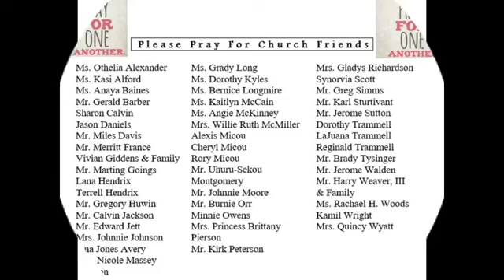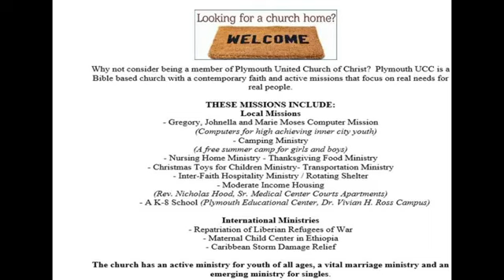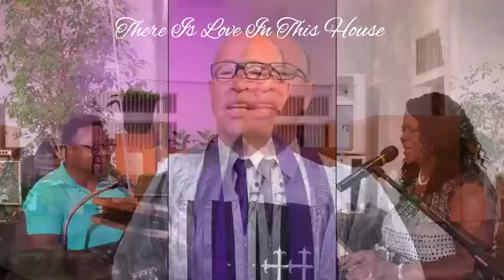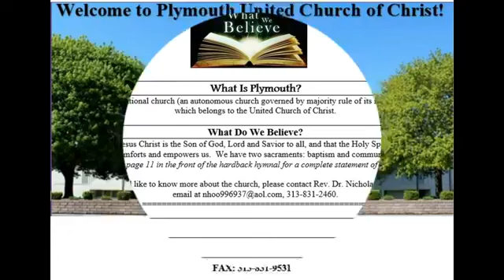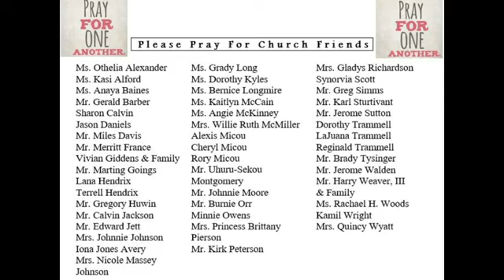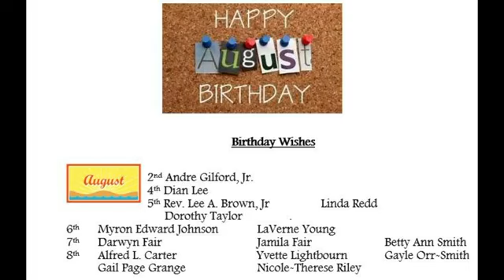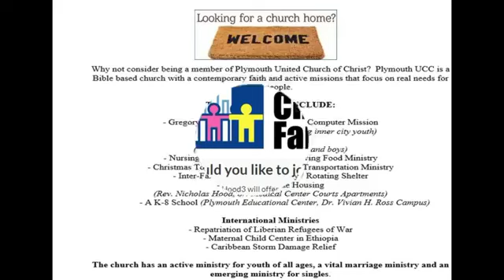Plymouth United Church of Christ Detroit August 2nd 2020 Service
Reverend Hood preaches "The Beginning of the End"